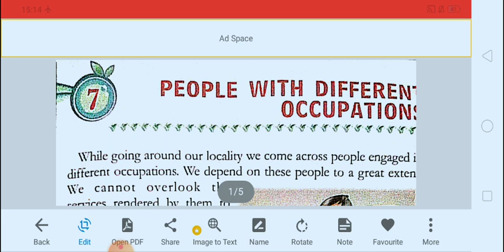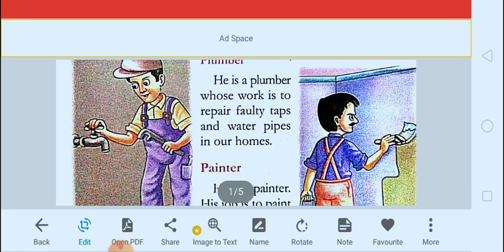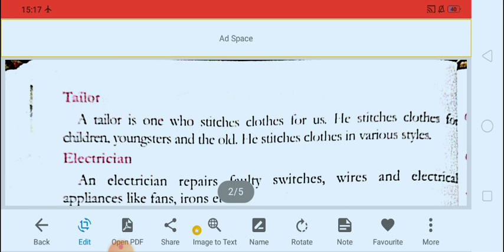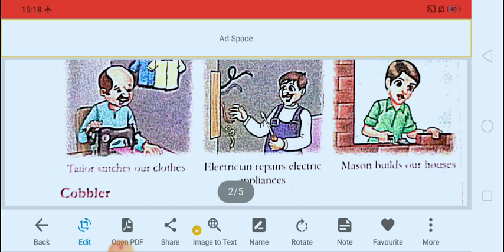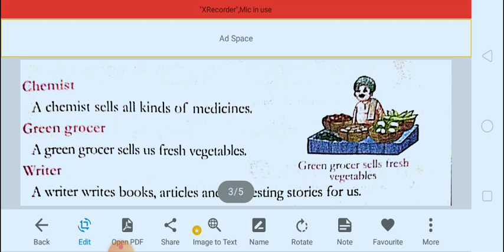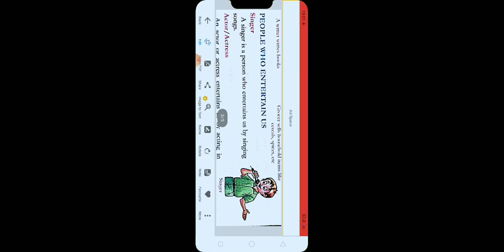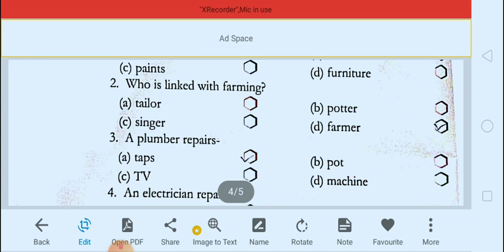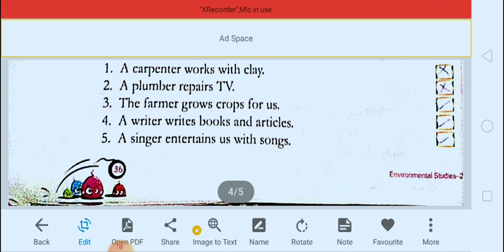class 2 b evs chapter 7 People with different occupations.